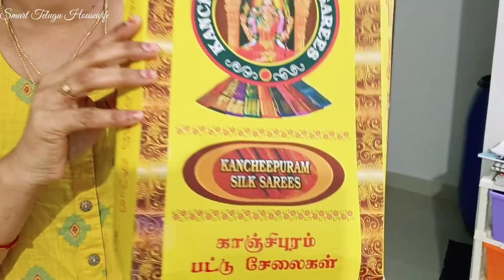Meesho Sarees & Kurtis haul| Meesho Shopping haul| Smart Telugu Housewife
Meesho Kurti haul in telugu| Meesho sarees haul telugu| Meesho Shopping haul in telugu| Smart Telugu Housewife.

🌻Download using above link and get flat 30% or Rs.100 off on your first order🌻

for quality products at
best prices.

Below the product codes:

Mustard Kurti: 38676748
Green Kurti: 14747264
Mustard saree:43238641
Black Saree:37010410
Pattu saree: 32748797

Kitkat Jars: 32919372
Yellow Curtains: 19454853
Pink Curtains: 19455793
Mini chopper: 28064207
Lemon squeezer: 35602450
Hand Gloves: 9258809
Oven Cover: 16645012
Red Blouse: 20466108
Gold Blouse: 14641340
Silver Blouse: 14641321
Pink Blouse: 13571878
Pink Blouse: 6944562
Red Blouse: 3305733
Black Blouse: 7092106
Multi Color: 4425605

🌸 📞 CALLME4 ID: SMARTTELUGUHOUSEWIFEOFFICIAL@cm4

🌷🌷Other Channels🌷🌷

🔐All the content published on this channel is my own creative work and is protected under copyright law.

✅Not everybody is the same. It is possible that some tips work well for someone, but some may not. Patch test must be done before using any product/Home remedy.

📌Please Read Terms & Conditions Before Purchasing Any Product Online.